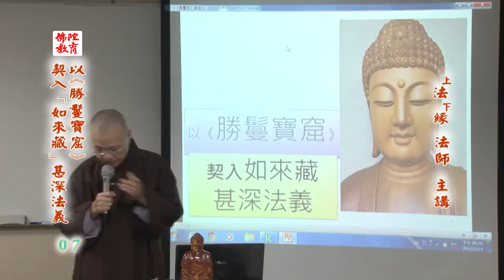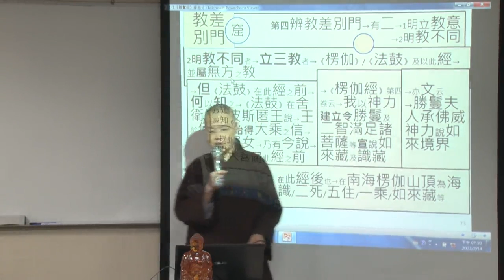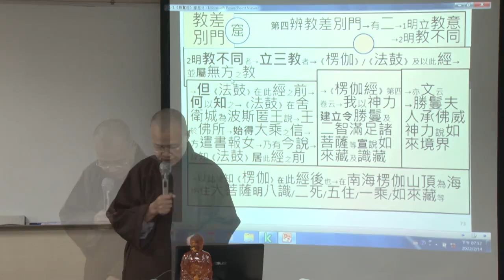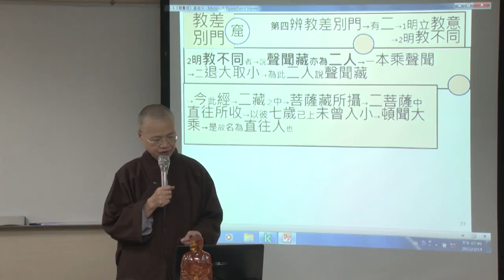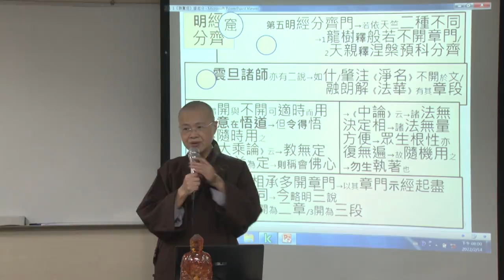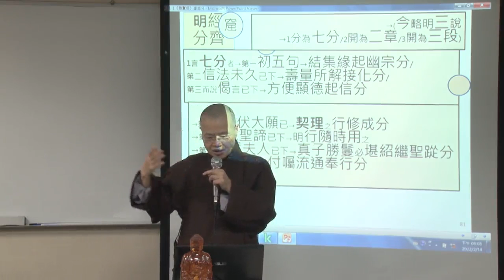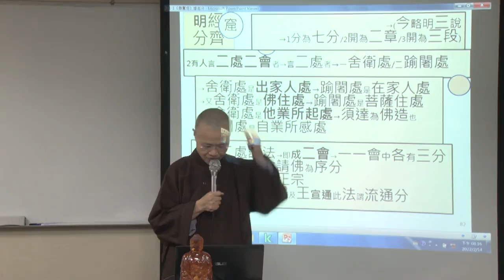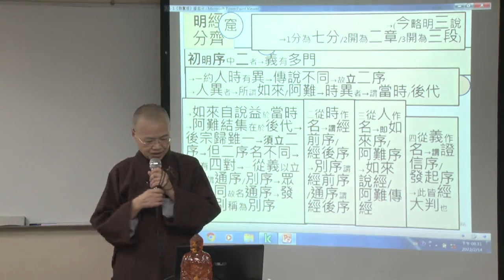以《勝鬘寶窟》契入「如來藏」甚深法義--第007集/法緣法師主講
以《勝鬘寶窟》契入「如來藏」甚深法義 (已圓滿--共100集)
主講者：法緣法師
啟講日期：2022年01月03日
演講地點：本會三學教室(一)